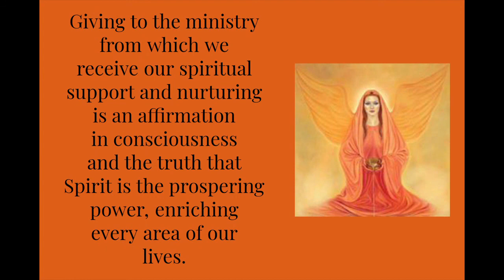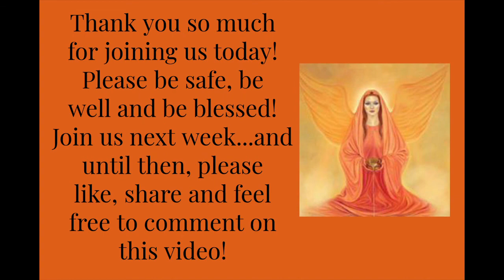Welcome to the Center for Creative Living Sunday Service!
The service will begin with opening thoughts by Head Pastor Rev. Doti Boon, an opening prayer by Rev. Dr. Ayleen Augustine. a guided musical meditation by Rev. Sean Imler.

Today's talk is "Whatever Happened to the Fool?" with Rev. Doti Boon.

Your support is crucial, and your tax-deductible donation is greatly appreciated!

Our thanks to Ed Ferrero for being our tech wizard recording the services and to Rev. Dr. Ayleen Augustine for producing these weekly videos for CCL…please support her channel